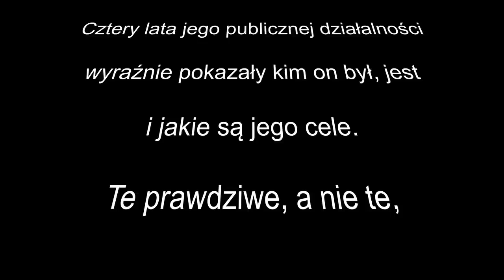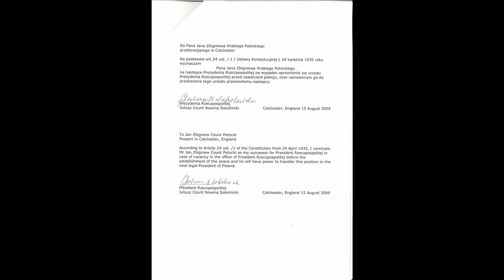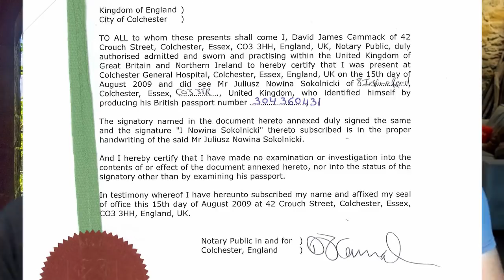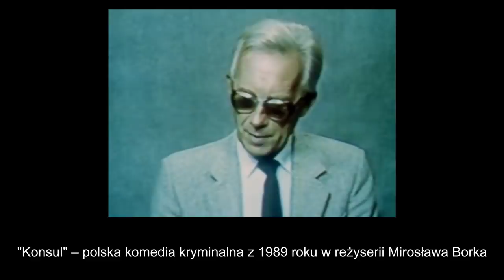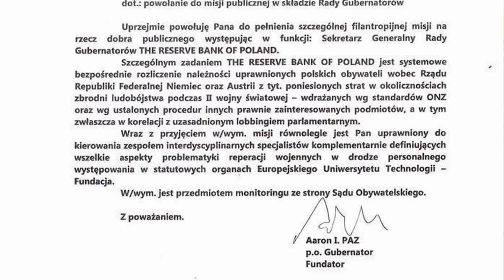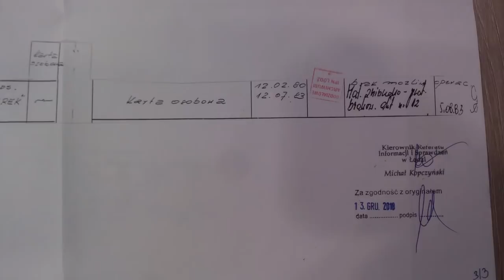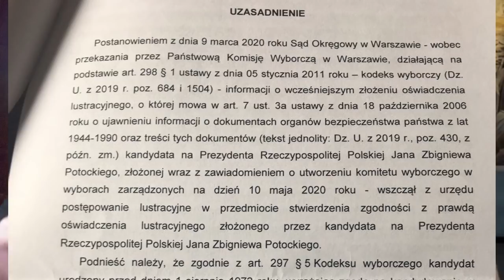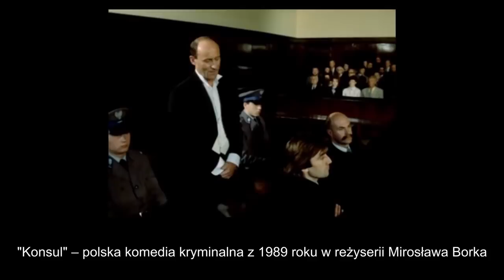Jan Zbigniew Potocki - ostatni film o nim - Pol Lechicki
Intencją tego nagrania jest ukazanie resztce zwolenników Jana Z. Potockiego, że ich czas i uwaga poświęcana obietnicom tego człowieka jest inwestycją wyrzuconą w błoto. Cztery lata jego publicznej działalności wyraźnie pokazały kim on był, jest i jakie są jego cele. Te prawdziwe, a nie te, o których ciągle opowiada.

I to już wszystko na temat tego pana. Czas już zakończyć jego publiczną karierę. Swoją karierę rozpoczął na Porozmawiajmy.TV, więc niech tutaj ją zakończy.